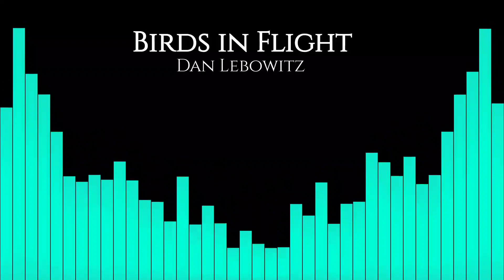Spectrum Bright Turquoise | Birds In Flight | No Copy Right Sound | Backsound Relaxation